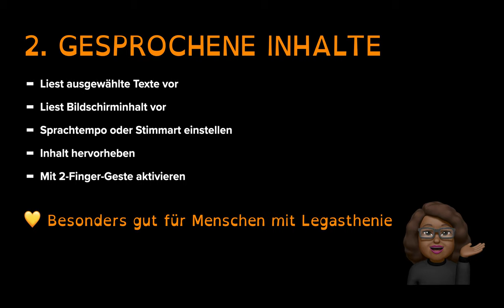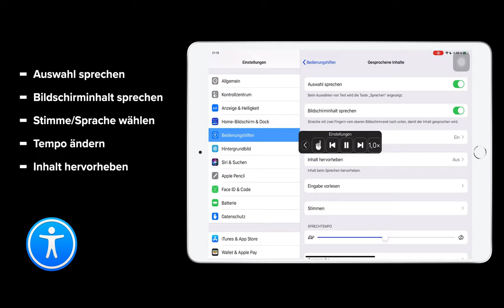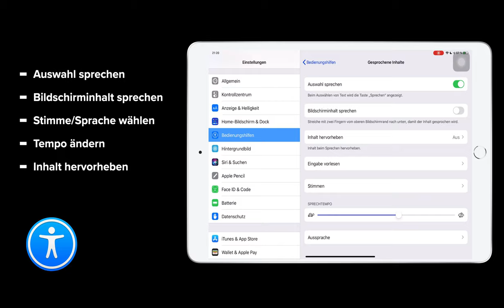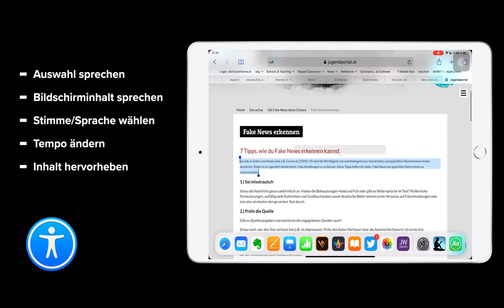Bedienungshilfen am iPad: Video 2 - Gesprochene Inhalte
In dieser Videoserie schaue ich mir die Bedienungshilfen am iPad genauer an und erkläre, wie die integrierten Features das Lernen unterstützen. Teil 2: Gesprochen Inhalte

In Zusammenarbeit mit Laura GEORGE